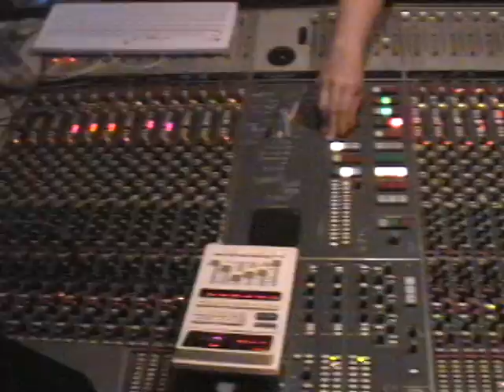KERATOMA ANATHEMA STUDIO FOOTAGE FROM MARS RECORDING COMPOUN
here's some stuff i cut up and put together from our anathema recording sessions last summer.  we thought it was pretty funny.
-tom
(k)